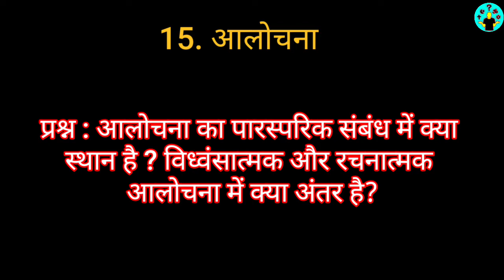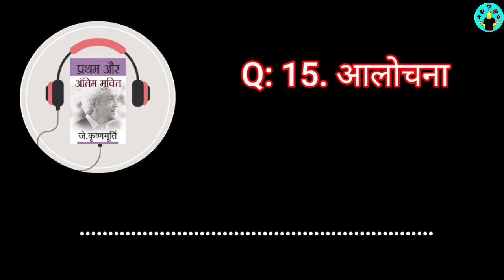Audiobook: Q-15, First and last freedom in hindi by J.krishnamurti प्रथम और अंतिम मुक्तिl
Audiobook of First and last freedom by jiddu krishnamurti in hindi.

प्रथम और अंतिम मुक्ति

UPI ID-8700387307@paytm